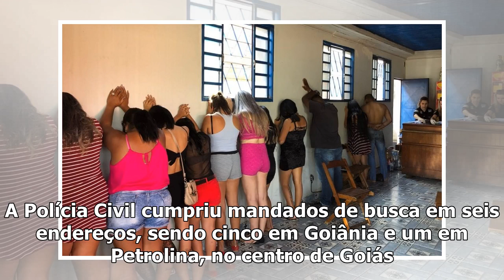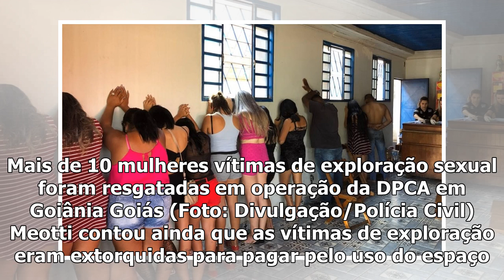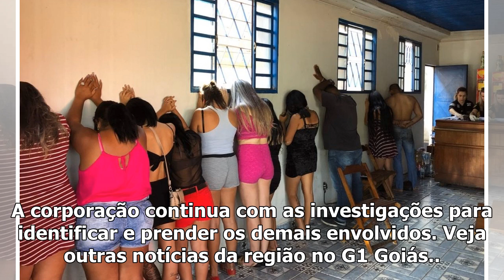[Top Famocos]Grávida e outras 10 mulheres vítimas de exploração sex Goiás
A Delegacia de Proteção à Criança e ao Adolescente (DPCA) resgatou um adolescente, uma grávida e outras 10 mulheres vítimas de exploração sexual nesta...